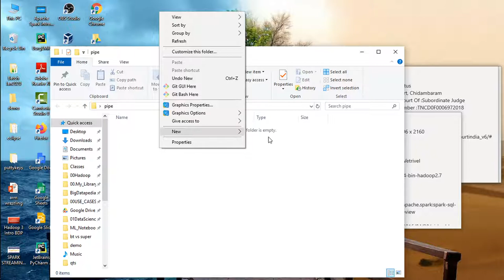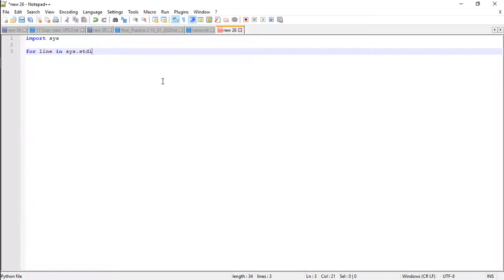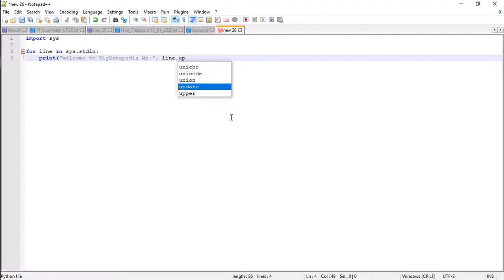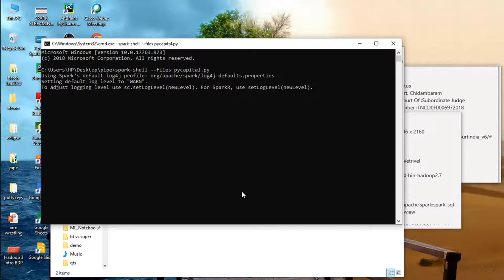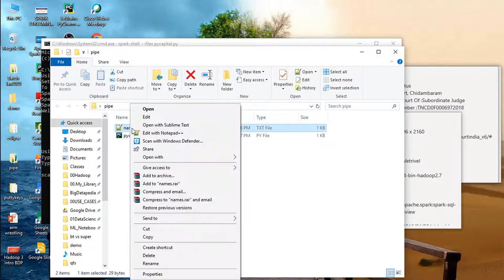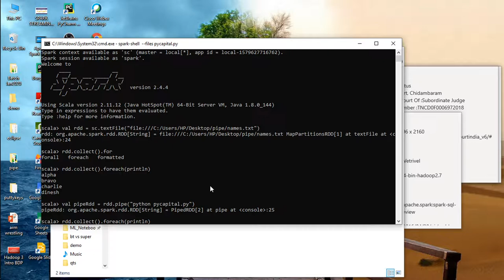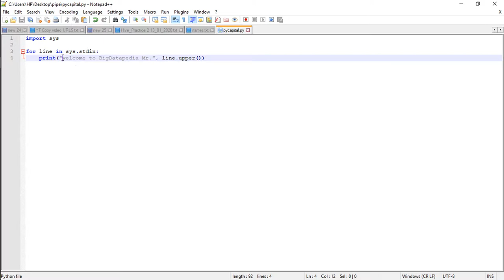Scala Using Python Function Spark PIPE Transformation in Tamil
This channel is specially created and dedicated for the bigdata hadoop and it's ecosystem and Machine Learning Practice like Sklearn, Tensorflow, Keras, OpenCV, Pytorch, H2O, spark ML ( pyspark and scala spark ) , hive , sqoop , hbase , kafka , flume , nifi , airflow with complete hands on traning in tamil language and focusing data science and Machine Learning technology in tamil and english hands on training. We also conducting trainings for bigdata certification in tamil and english like cloudera CCA175 Certification Trainings. Also we cover up with bigdata and data science projects with real time stream processing and batch processing analytics with complete tamil and english support who want to learn from basics to advanced concepts. English classes also will cover in separate batch.

*1. Spark interview Questions with Answers*

*2. Hadoop Interview Questions with Answers*

*3.Hive Interview Questions with Answers*

*4.SQOOP Interview Questions with Answers*